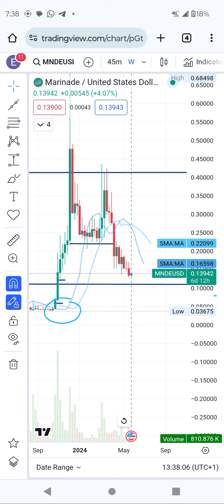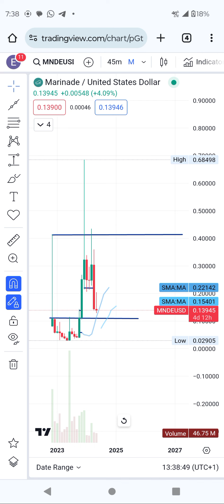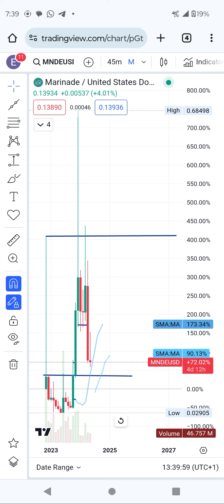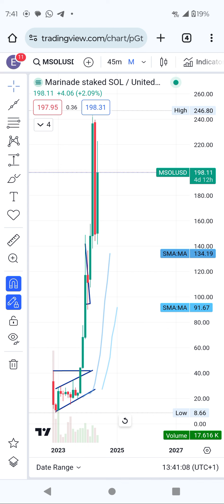mnde, msol coin technical analysis.. why mnde coin on buy zone